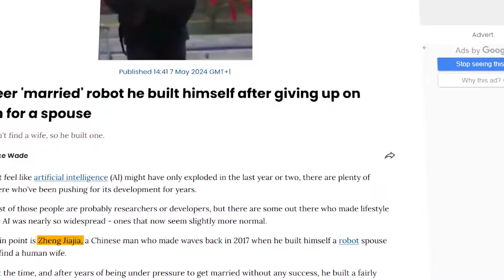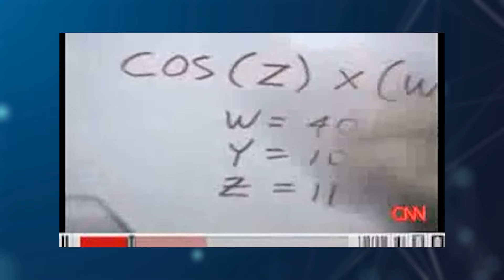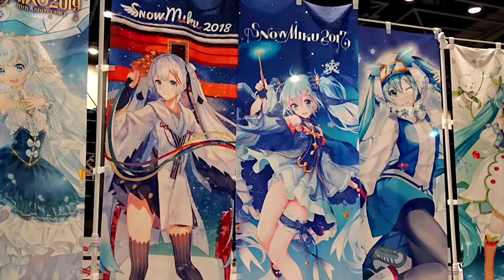This is Bad! Say Hello To This NEW Robot Wife It's INSANE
Meet the future of robots with this insane new humanoid robot wife! Say hi to the robot girlfriend of 2024 that will change the way we interact with technology. Get ready to be amazed by this pro robot!Say hi to the future with this insane new robot wife! Explore the world of humanoid robots and the future of AI relationships in this mind-blowing video.Meet the new robot wife that is taking the world by storm! This humanoid robot is the future of technology and will blow your mind. Say hi to your new robotic companion today! prorobots robotwife futureofrobots🎥 Videos about Robots, AI, Artificial Intelligence, Humanoid Robot and Future Technology📺 Fun fact: most of our viewers watch the entire videoAbout Robot Future:🎨 Written, voiced and produced by Robot Future#humanoidrobot femalerobots femalehumanoidrobotsWatch more from our Robot Future playlists